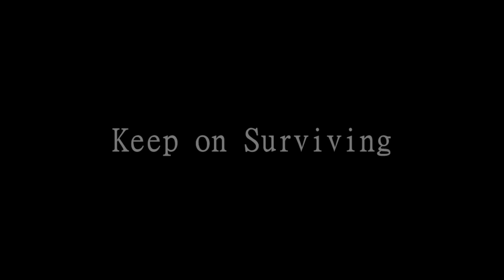Keep on Surviving [Mini AMV]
Holy Smokes I am rusty, but I just tried to get back into Editing ^^ Was fun, but I have to work on my flow. It is off, but to be fair ... the Timing is abit awkward cuz I try to get to learn the new programm, which is a bit different than I did my Edits back in the day. So first try I guess :D

Song : 2wei - Survivor [Destiny Child Cover]